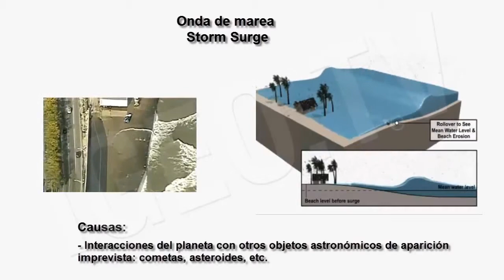Storm Surge of 400m [igeoNews]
Tidal waves, are caused by a unidirectional movement of all ocean vessel , ie the Earth's crust , which causes translation inertia in the opposite direction of the entire ocean mass . Due to the volume of water involved in the phenomenon , flooded areas go far beyond the shores and are limited only by the topographic height of the continent. The speed of the flood front is not as fast and flashy as in the case of tsunamis, but penetration can reach hundreds of kilometers and height flooded reach several hundred meters.
The causes of such phenomenon are abrupt changes in the tilt of Earth's axis , whether due to phenomena of alteration of the geomagnetic field of the Earth or the planet interactions with other astronomical objects as large unexpected appearance of comets, asteroids , etc . In the past, these deviations from the axis of rotation have been confirmed by the analysis of the orientation of magnetic minerals in stratigraphic and volcanic series. Today it is considered that certain relatively common geological structures such as boulders , and other evidence as the thousands of quick frozen mammoths Arctic latitudes , archaeological findings of submerged structures like the pyramids of Yonaguni , the discoveries of whale fossils hundreds meters high in the Atacama Desert (Chile ) or in the basin of the Great Lakes (Canada ) , checking for recent climates other than equal current latitude , can witness these events and hence the frequency of this phenomenon be much higher than originally considered.